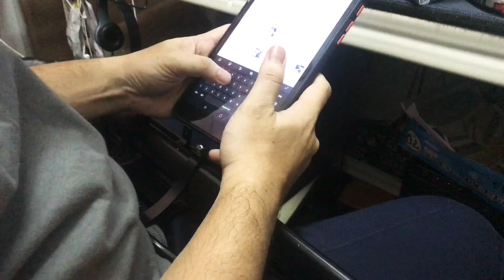Unplastik rear seat, rack , touring bag. BMX touring Setup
-If everything was good ( feat.mimi bay
                  - 478523